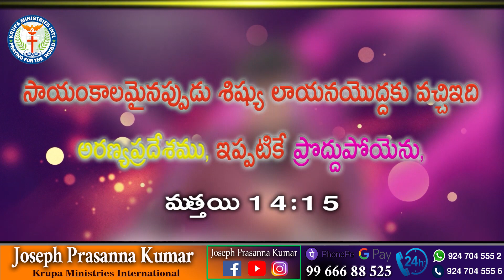పరిస్థితి చేయి దాటిపోయిందా ? - ఈ సందేశం నీ కొరకే ! II (15.07.23) II by Joseph Prasanna Kumar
KRUPA PARICHARYALU
YERRAMUKKAPALLI BRANCH
KADAPA

N.G.O. Colony
Cuddapah